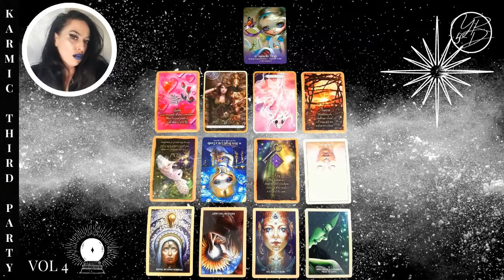KARMIC THIRD PARTY READING WEEKLY VOL 4 SEPTEMBER 2022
JOIN US FOR WEEKLY CONTENT AND LIVES

STAR SIGN SUBSCRIPTIONS ONINE WITH CHAKRA REORTS, ASCENSION TOOLS,BUSINESS ASTROLOGY,SINGLES,COUPLES
TWIN FLAME SUBSCRIPTIONS ONLINE KARMIC THIRD-PART/MASCULINE/FEMININE/WEEKLY ASCENSION REPORTS/MOONOLOGY/COACHING
MEDITATION ZEN SPACE/TWIN FLAME MEDITATION/GUIDED MEDITATION